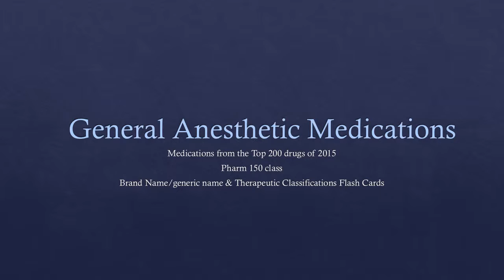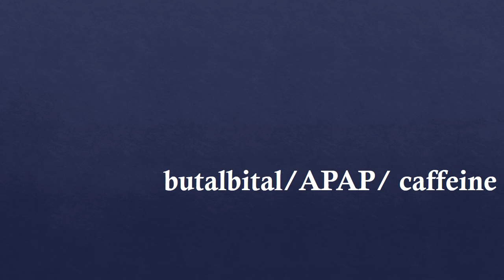General Anesthetic Medications Flash cards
Medicines in the top 200 under general anesthetic.  I am required to know all of them, for a pharmacy technician class.